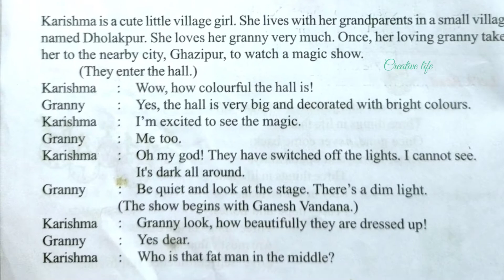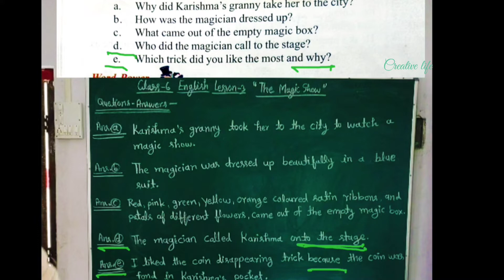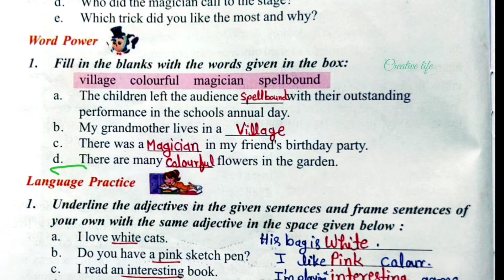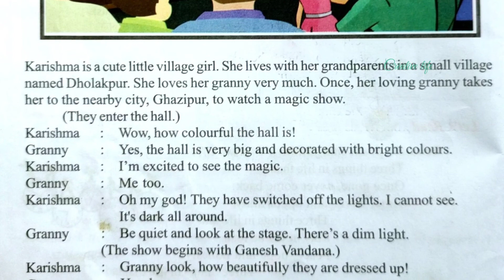Class 6 Lesson 3"The Magic Show"Question answer with exercise, English reader 2#CreativeLife